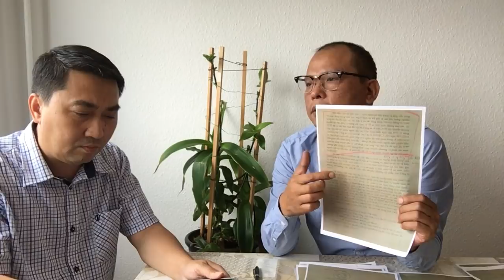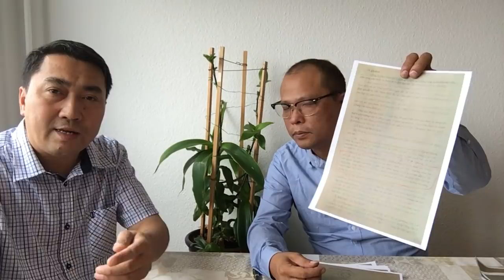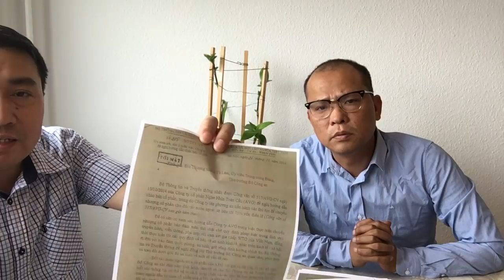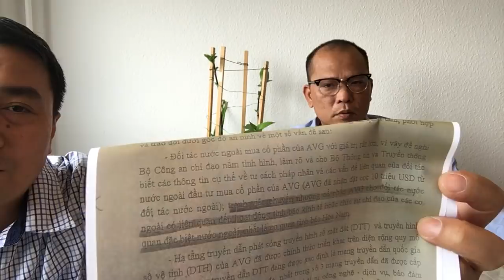Live 3/9: Tài liệu mật AVG - Blogger Người Buôn Gió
Live 3/9: Tài liệu mật AVG

Blogger Người Buôn Gió tiết lộ thông tin và giao lưu cùng các bạn